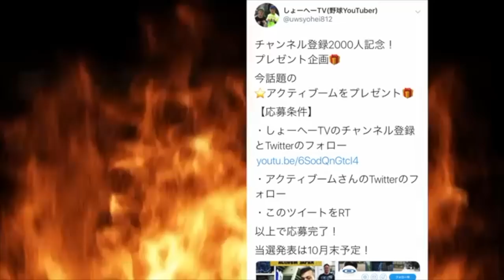【イップス克服シリーズ】 キャッチボールで野球YouTuber向さんが克服するには。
ムコウズ